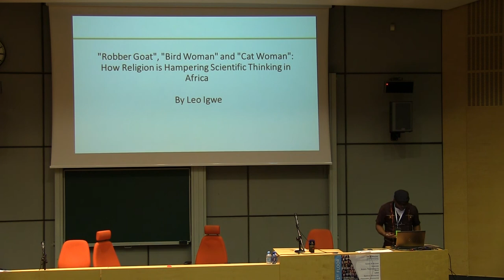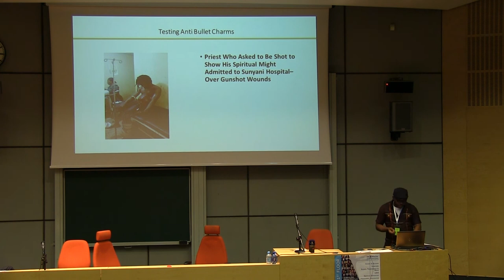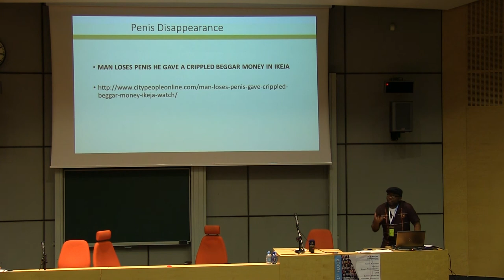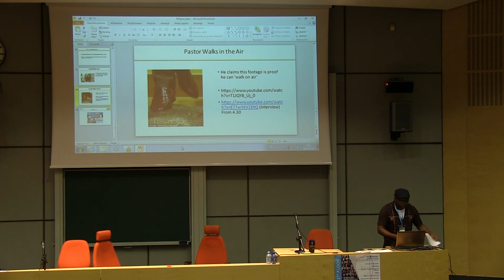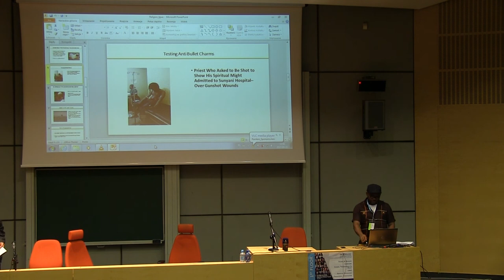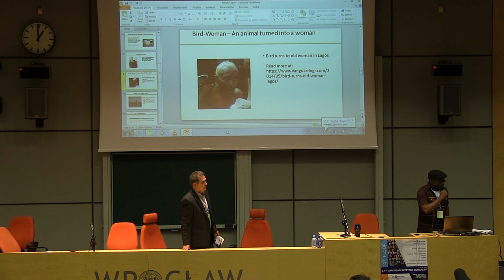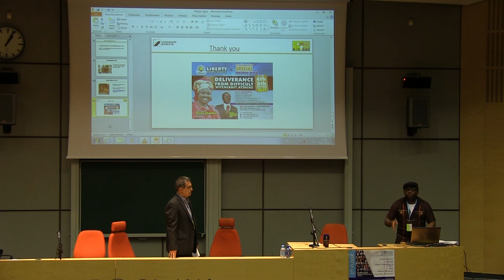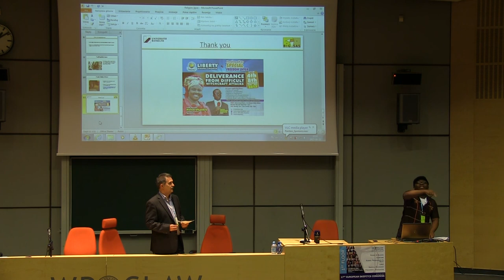ESC 2017 - Leo Igwe: "How Religion is Hampering Scientific Thinking in Africa"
"Robber Goat", "Bird Woman" and "Cat Woman": How Religion is Hampering Scientific Thinking in Africa
Leo Igwe
European Skeptics Congress 2017

For many years he represented IHEU at the African Commission on Human and Peoples' Rights and generally in Western and Southern Africa. He specialized in campaigning against child witchcraft accusations and is now researching the topic at the University of Bayreuth in Germany. His exposure of the violence and child abandonment and death that can result from accusations of witchcraft brought him into conflict with high-profile witchcraft believers, such as Liberty Foundation Gospel Ministries, whose followers broke up a meeting he was addressing, beat him up and robbed him. His campaigns for human rights have led to him several times being arrested in Nigeria.

Recently, there have been media reports of various paranormal claims in different parts of Africa. These reports highlight occasions where people supposedly turned into goats, cats or birds. There have been cases where women allegedly gave birth to a horse and a frog, and the police arrested a goat.
Very often a critical analysis of these events is missing. A skeptical viewpoint is lacking. So people take these claims for granted and largely accepted as normal. In fact, these incidents are touted as expressions of ‘African science’ or as potent testimonies of black magic.
This presentation provides a skeptical critique of cases from Nigeria and Zimbabwe. It notes that religious beliefs and magical narratives feature prominently in popular perception and representation of events.
This presentation argues that religious beliefs hamper scientific interpretation of issues because they provide ‘causal’ links and connections, explanatory models, precedents and justifications for making paranormal sense of experiences in Africa.